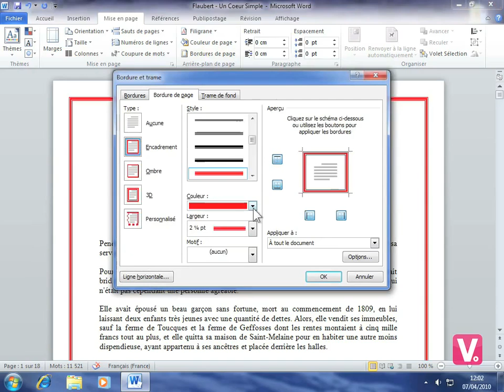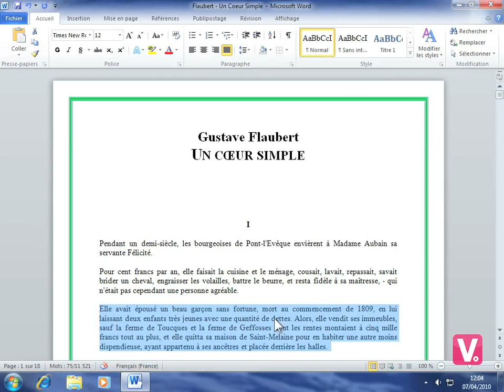45-Modifier les bordures de pages et de paragraphe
45-Modifier les bordures de pages et de paragraphe